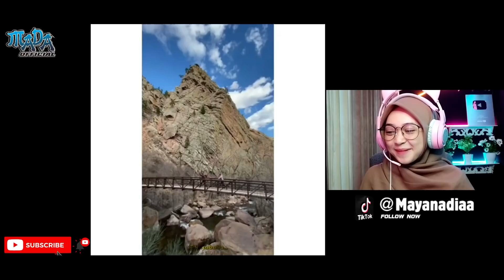VIDEO LUCU - ASUPAN MEME RECEH WARGA +62 | By- MADA Official || Maya Nadia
Assalamu’alaikum Wr.Wb
● Aku menghormati pembuat Video yang mungkin aku gunakan di dalam Kontenku, aku sangat menyukai karya MADA OFFICIAL dan Aku juga menghormati Creator Game lama dan Creator Game yang akan datang, salah satu tujuan Aku adalah ikut mempromosikan karya-karya bagus MADA OFFICIAL.

* Judul Video  :  VIDEO LUCU - ASUPAN MEME RECEH WARGA +62 | By- MADA Official || Maya Nadia